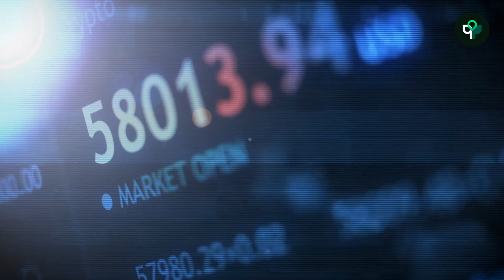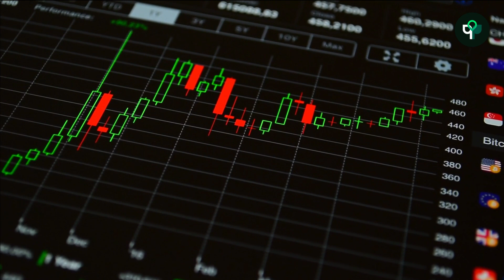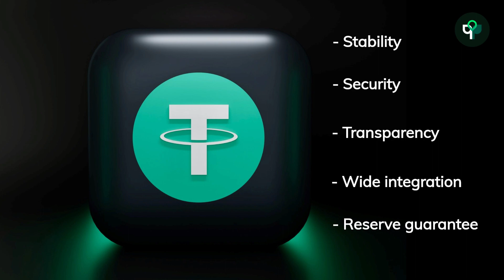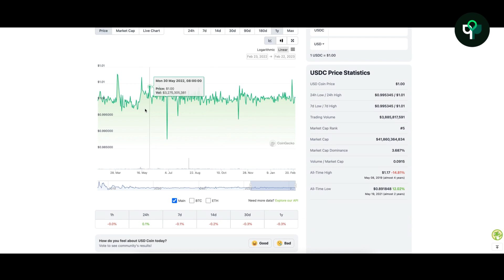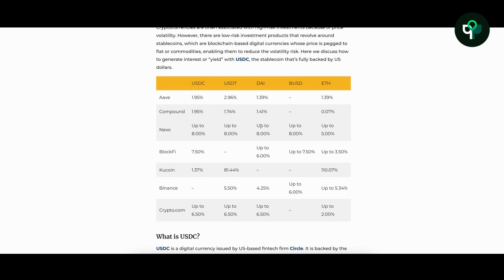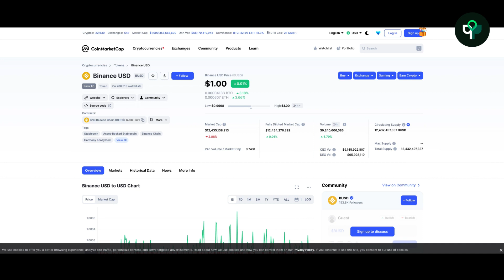Exploring the Top 3 Stablecoins: USDT, USDC, and BUSD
This video is perfect for anyone who is new to the world of stablecoins. We'll explain what stablecoins are, how they work, and the key features of USDT, USDC, and BUSD. You'll come away with a better understanding of why stablecoins are becoming increasingly popular among crypto traders and investors.